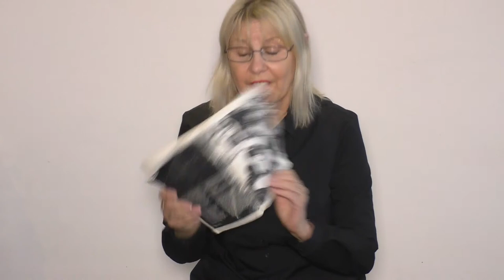The Magic of Mime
Mime is the most natural and instinctive form of communication. When used within Education it is an excellent interactive technique for learning, accessible to all children regardless of age or ability.

It is a controlled activity which will help to focus, intrigue and engage your students in a creative way that pulls them in and inspires everyone across the ages, easing back to school anxieties in a fun way when finally we can return to normal.

In this video I recall my Training time with Mime Artist Pat Keysell and how I was introduced to this simple, yet powerful technique that I would revisit over and over again throughout my teaching career to enable students to feel comfortable within their self-expression and to let the learning in.